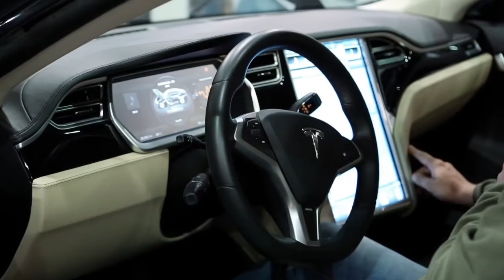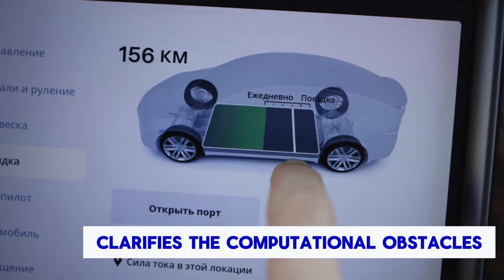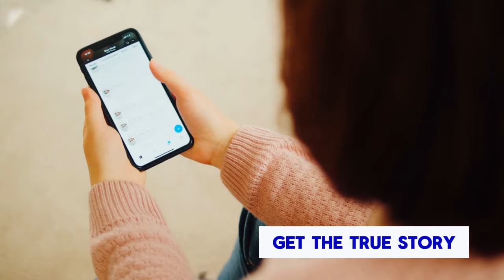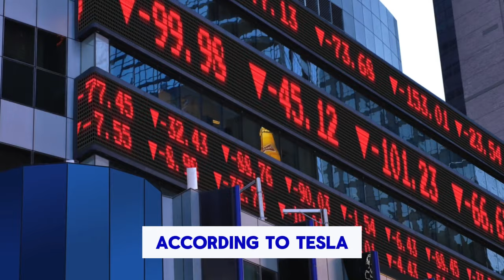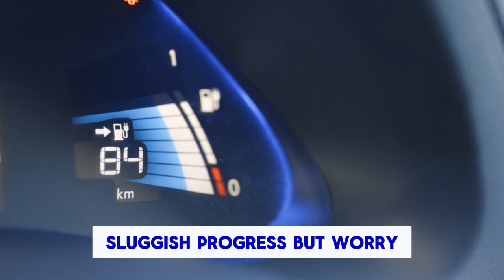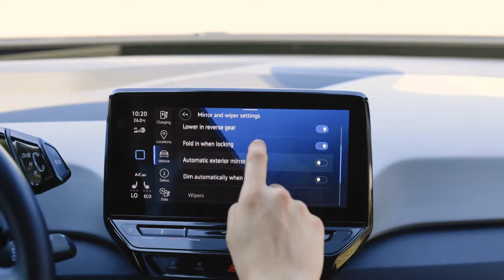Elon Just Dropped MASSIVE News on FSD and Robotaxi